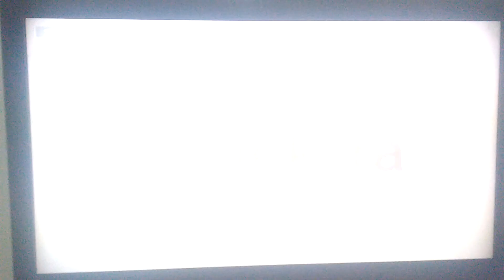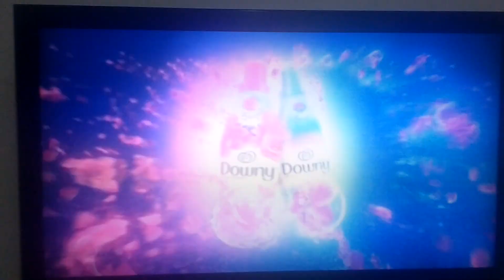Comerciales Azteca 7 31 de Diciembre del 2022